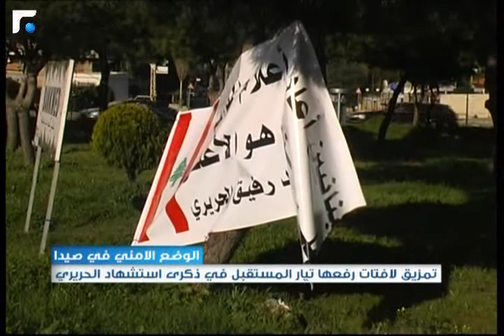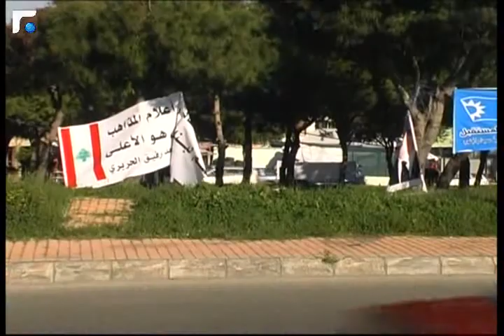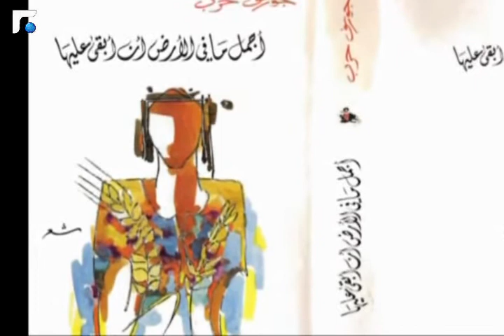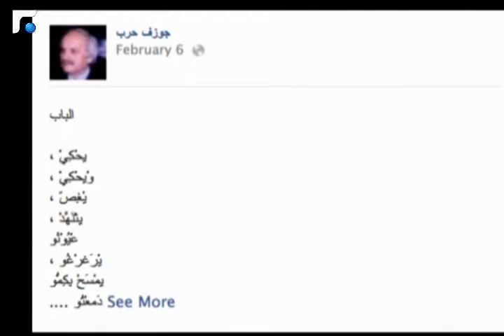النشرة الصباحية 11/02/2014